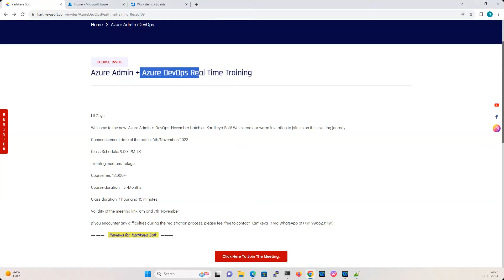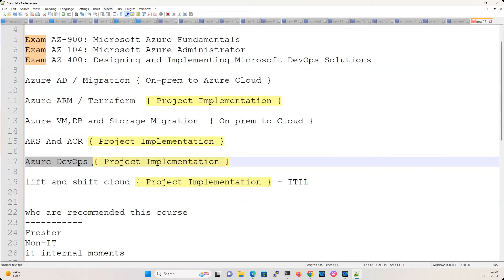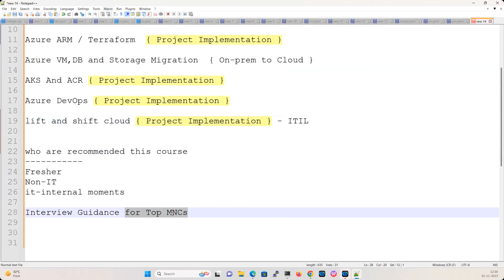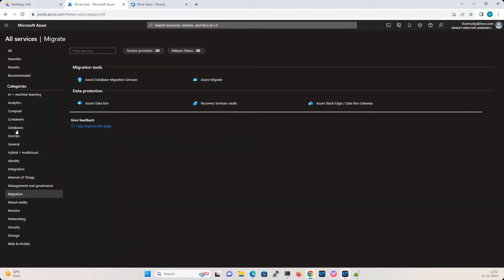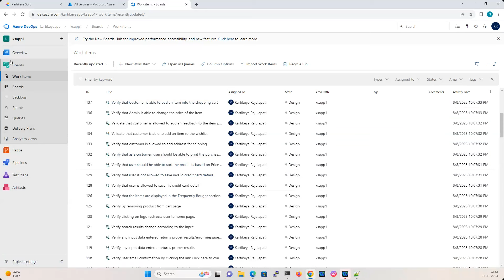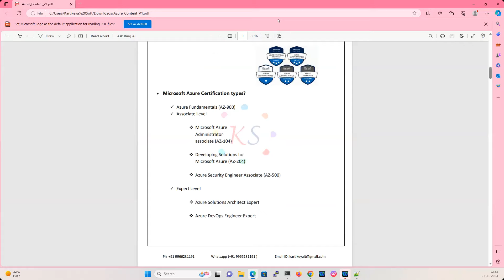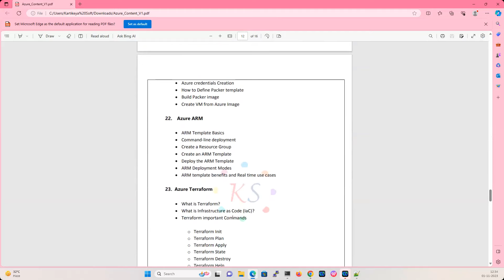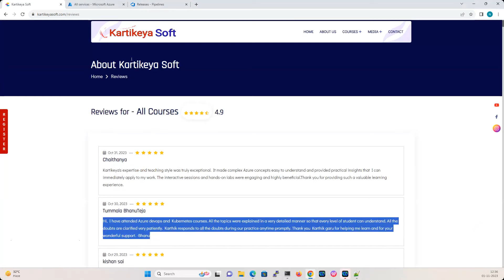Azure DevOps And Azure Administration | New Batch On 6th Nov | Class Time 9 PM IST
Batch Starting Date : 6th/Nov/2023
Class Time : 9.00 PM IST
Duration : 3-Months
Course Fee : 12000/-
Meeting link Validity : 6th & 7th November

This Video Thumbnails and class image example taken from Canva.